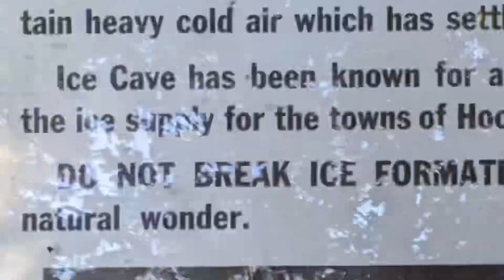2022 WABDR- Washington Backcountry Discovery Route, sections 1-3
1967 Toyota Landcruiser and our 'dinghy', a 2016 Yamaha XT250, travel from the Columbia River to Lake Chelan (actually Wenatchee was the end of the off-road part).  Only a couple of spots where we needed 4WD. Will try the rest on just two-wheelers, as the Land Cruiser's rudimentary suspension makes for slow going!  Great fun.